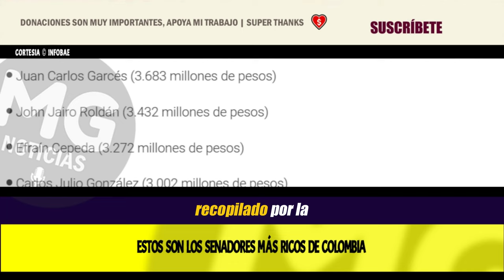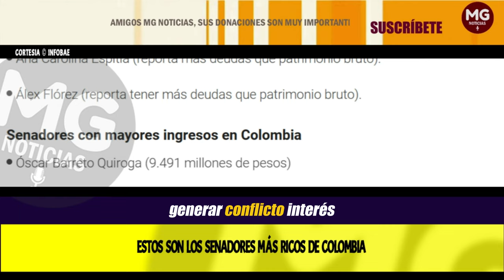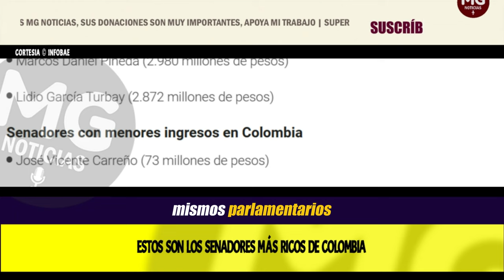ANÁLISIS 🔴 ESTOS SON LOS SENADORES MÁS RICOS DE COLOMBIA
El análisis surge tras la cercanía de los nuevos comicios para elegir a quienes ocuparán el Congreso en el periodo 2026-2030. El listado lo lidera el conservador Óscar Barreto Quintero con más de 9.000 millones de patrimonio
INFOBAE